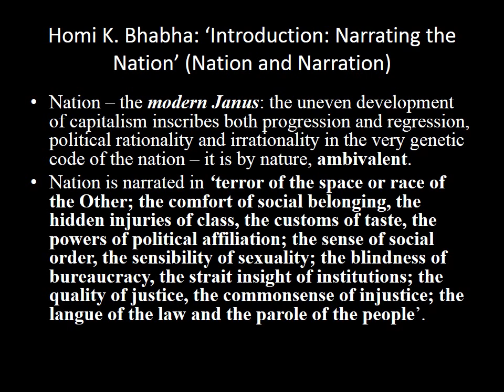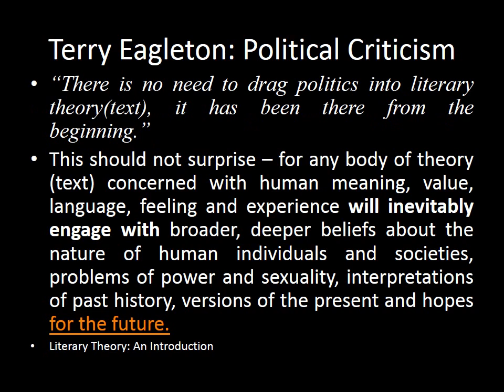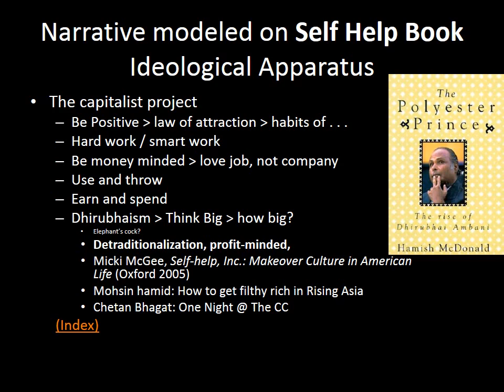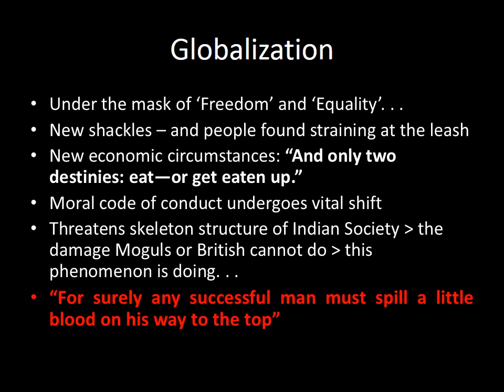The White Tiger Literary Appreciation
The White Tiger is an Indian English Novel written by Aravind Adiga. This novel won Man Booker Prize in 2008. The novel is so deep that it can be read from various literary perspectives. This brief presentation video throw light on those literary canons which can be illustrated from this novel.